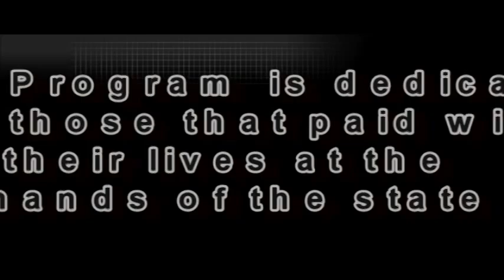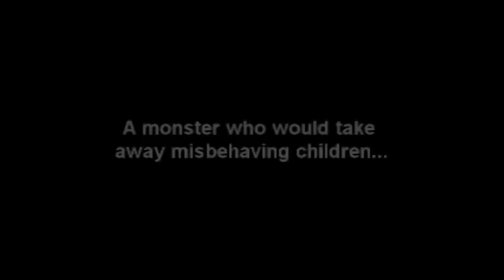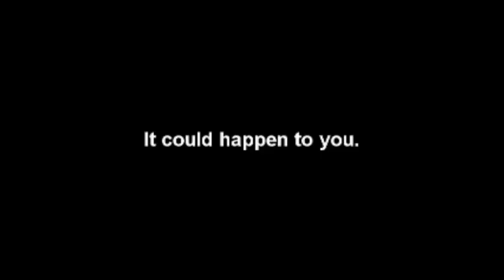Silent Voices- Jessica Mullins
Misrepresentation in Court. Jessica had a CPS case out of Allegan county Michigan. She was told by her attorney, if she signed some papers to grant custody to the children's father cps would go away and the children would come home. CPS went away the children came home. The children were home for 2 years when cps got involved due to a complaint on the father. What Jessica did not know was that she had signed her Parental Rights away 2 years prior. The children were than taken and she has no contact with them.